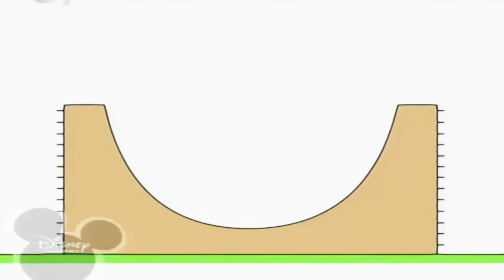6 жовтня 2024 р.